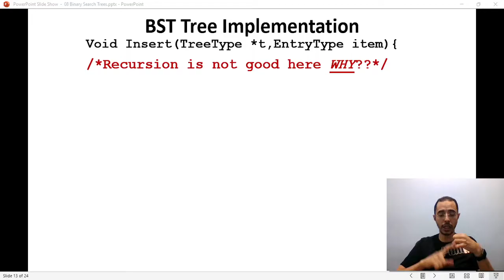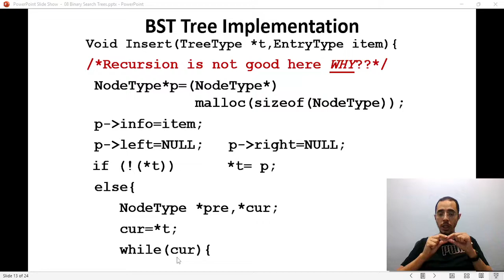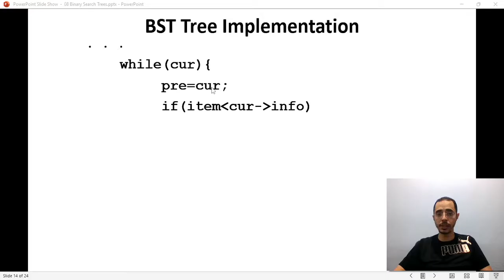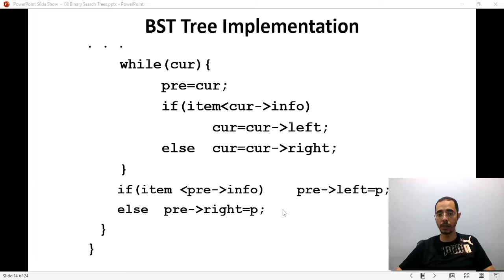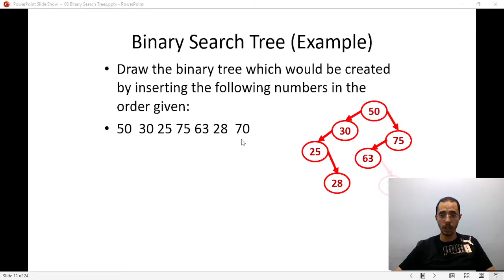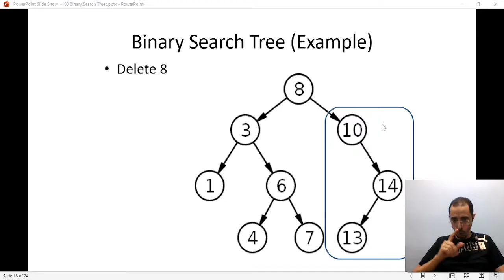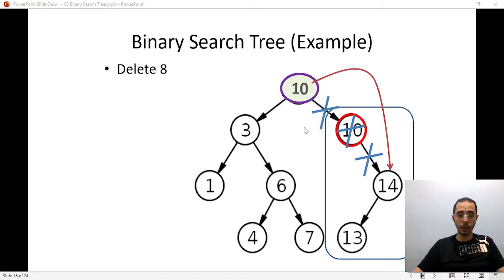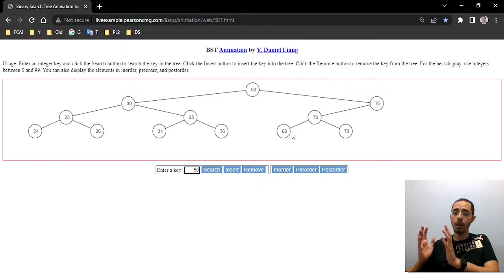DS | 20 | Binary Search Trees (Part 2)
Data Structures Learning Course | كورس تعليم هياكل البيانات